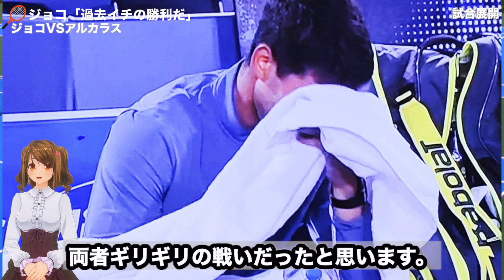【名勝負】ジョコビッチVSアルカラス「過去イチの勝利だ」お互いにマッチポイント！歴代最長試合時間！2023シンシナティ決勝 テニス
2023年8月　マスターズ1000「ウェスタン＆サザン・オープン」シンシナティ大会　男子シングルス決勝でジョコビッチ（セルビア）がアルカラス（スペイン）に5-7、7-6(9-7)、7-6(7-4) で競り勝ち、優勝しました。

この対戦は、色々な記録が生まれました。
３セットマッチの決勝戦における最長試合時間。なんと約４時間もの熱戦でした。
ジョコビッチは、マスターズ1000の最多優勝記録を更新。39回目の優勝。
この大会における最年長優勝記録を更新。ジョコビッチは36歳での優勝です。

このチャンネルはテニスやテニス選手を解説、紹介、応援していくオリジナルコンテンツです。
10万再生▼【美人ランキング】世界の女子テニス選手TOP10！マイナー選手もレベル高い！

▼意外と知られていない！ナダルに勝ち越している選手5選！負け越している選手４選！

▼アルカラス＆BIG３比較【19歳時点の世界ランキング】アルカラスすごい！【テニス】

▼全仏優勝!【柴原瑛菜】アメリカ生まれアメリカ育ちの日本人!どんな選手か簡単解説【女子テニス】

▼【カミラ・ジョルジ】テニス界No.1超ミニスカ選手４度目の優勝！【女子テニス】

▼錦織圭の凄さ（今さら人に聞けないあなたのために）【記録から解説】テニス

▼2023年注目ランキング！世界の女子テニス選手TOP10！これでもっと楽しめる！

▼９割が知らない！成功が約束されている!?将来有望！女子テニス協会【推しの選手】６選！